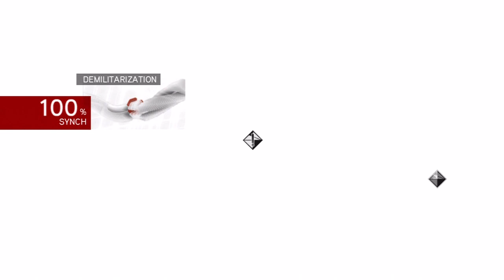AC: Brotherhood - APPLE FAIL - Part 90 (Toby Sucks at Gaming)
AC: Brotherhood - APPLE FAIL - Part 90 (Toby Sucks at Gaming)   --- with TobyGames!

Snapchat! → ChatBuscus

Toby sucks at Assassin's Creed: Brotherhood

Steven's Notes:
 In this Assassin's Creed Brotherhood gameplay commentary series, Toby Turner SLOWLY navigates his way through the streets of a corrupt and falling Rome, dying and killing his way to the top of the twisted political ladder. This action adventure video game is the successor to Assassin's Creed and Assassin's Creed 2 and the precursor to Assassin's Creed Revelations, Assassin's Creed 3 Assassin's Creed Syndacite and more. His Playthough of this title in the Assassin's Creed Series leads bad gamer Tobuscus to earn his series title 'Toby Sucks at Gaming.' There are several funny moments in this playthrough, none of which display any level of videogame talent on TobyGames' part, so if you like laughing AT people, this may be the playthrough for you, your friends, and your loved ones. Enjoy.